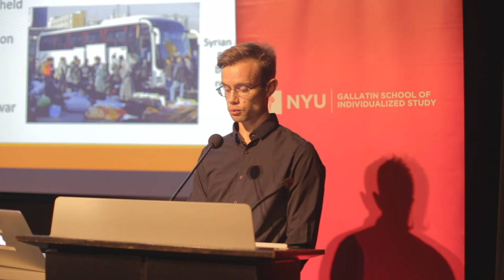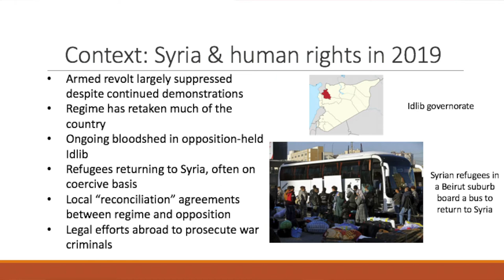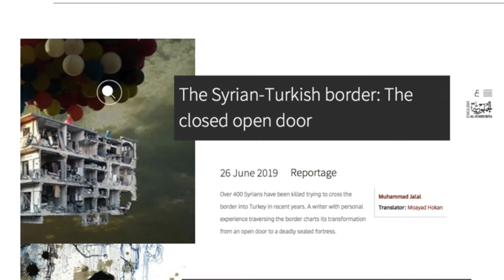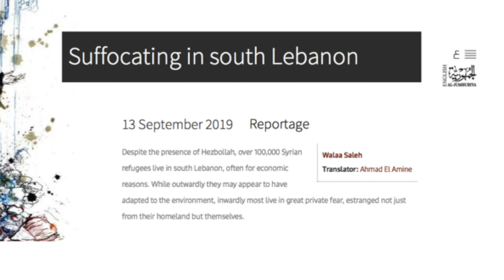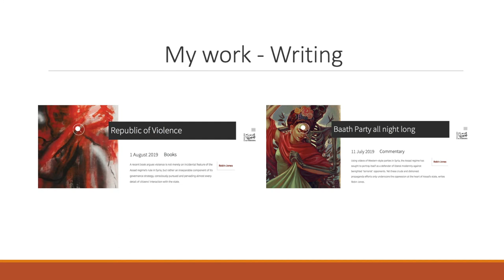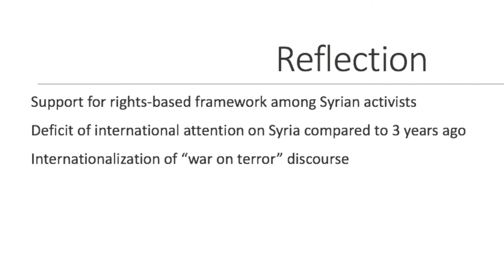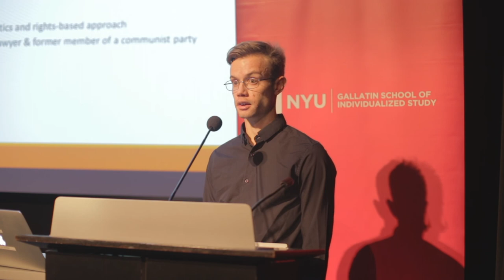Robin Jones - Lebanon, Gallatin Global Fellow in Human Rights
The Gallatin Global Fellowship in Human Rights Symposium took place October 10, 2019 with fellows presenting their summer work and research to a public audience. The Gallatin Global Fellowship in Human Rights supports selected students with up to $5,000 in funding for extended research or experiential learning projects that focus on human rights issues. Students identify human rights organizations with which to work and propose their own summer projects and/or internships. The aim of the Fellowship is to allow students to contribute to the organization’s work while gaining experience in the human rights field in ways that complement their academic trajectory at NYU.

Video by Careina Yard